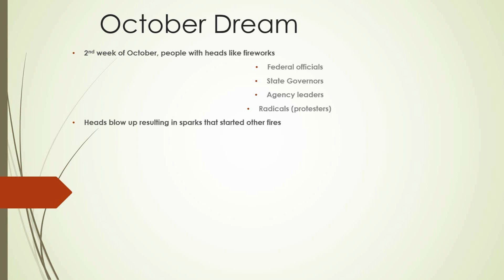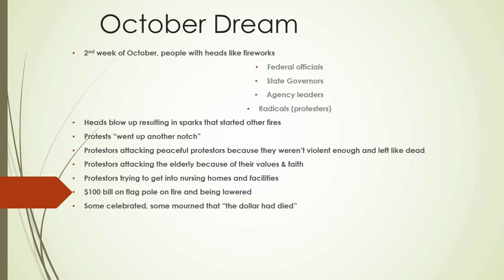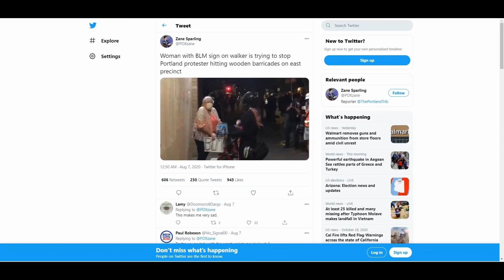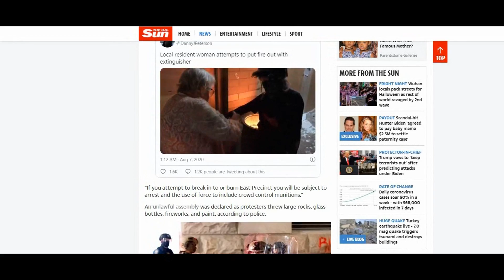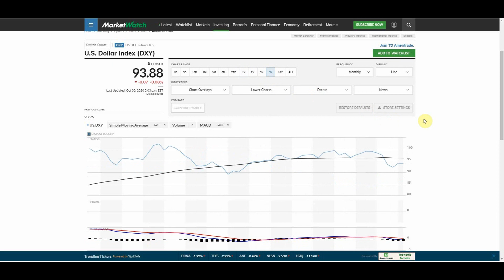Did Pastor Dana Coverstone's Dream for October Come True?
In this video I will examine Pastor Coverstone's dream for October and try to determine if the dream is from God or not.